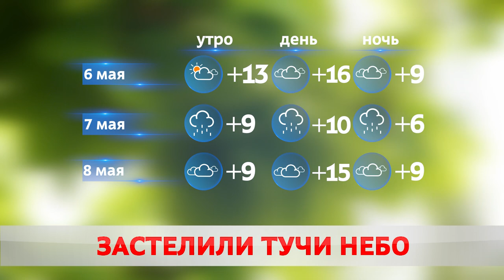ПОГОДА НА ЗАВТРА – 6 МАЯ